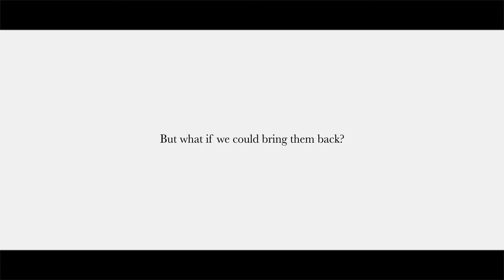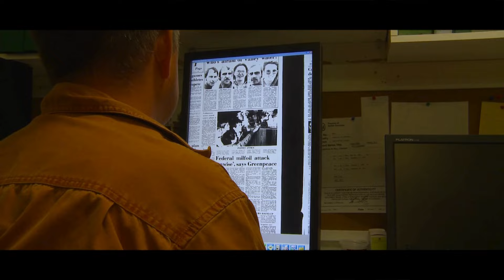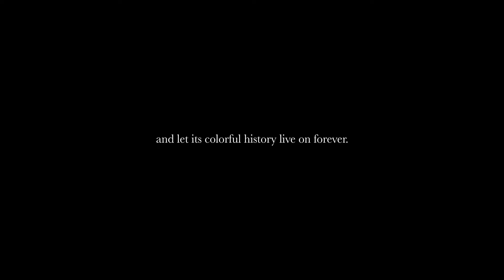Augmented History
Hoffman York proudly introduces "Augmented History", a groundbreaking augmented reality project that breathes new life into Milwaukee's Third Ward by restoring the lost art of historic billboards. Launched in early 2024, this initiative offers a unique blend of history and technology, allowing people to witness Milwaukee's storied past through the lens of the present.